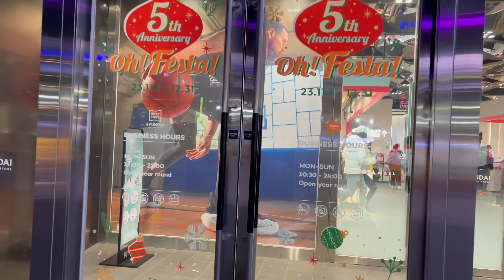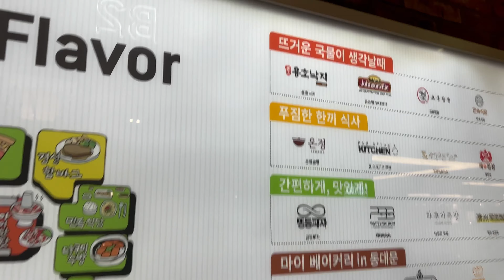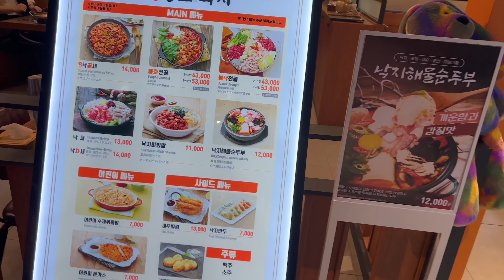【東大門でナッコプセ】ヒュンダイシティーアウトレットの地下にあるレストラン街で용호낙지のナッコプセが辛くて美味しすぎた！孤独旅トミモン・vlog・旅行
■용호낙지
地図リンク
住所
２０ Jangchungdan-ro 13-gil, Gwanghui-dong, Jung District, Seoul, 韓国

【ＳＮＳで旅行情報をチェック！】
◆Googleマップでレビューしてます（孤独旅トミモン）